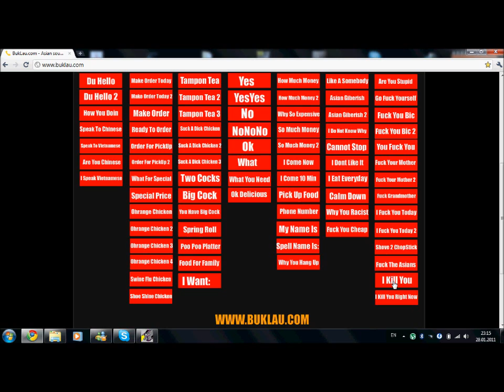BukLau.com DIGITIZED!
What happens if you record the sound from buklau.com with HyperCam